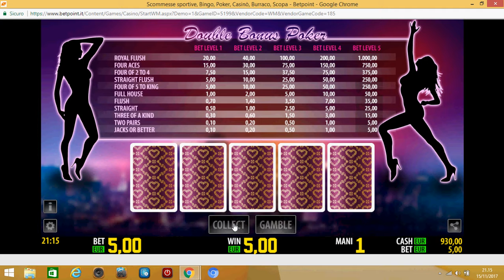videopoker double bonus poker perdere 20 euro